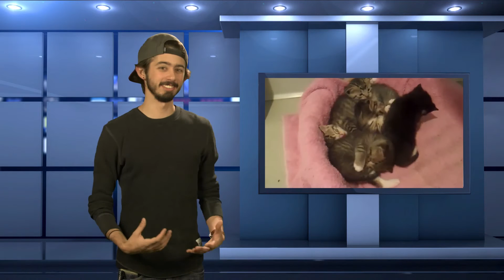Announcements 101815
CandlelightFellowship.org